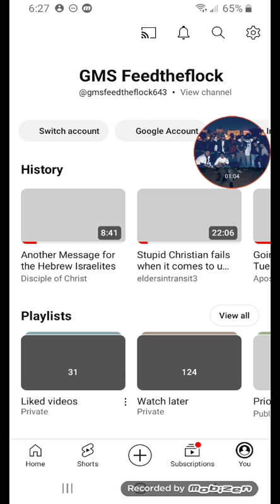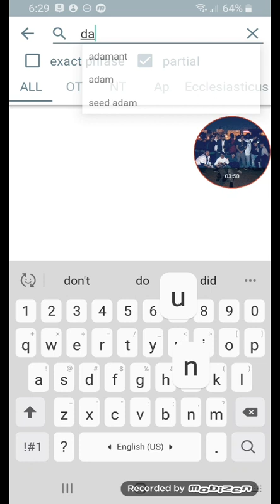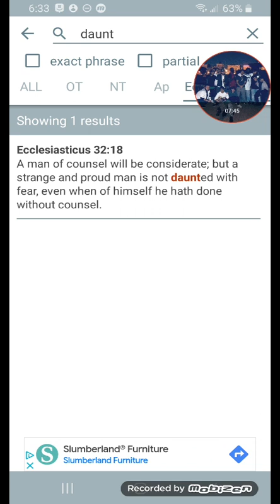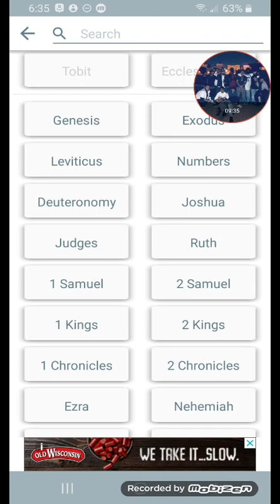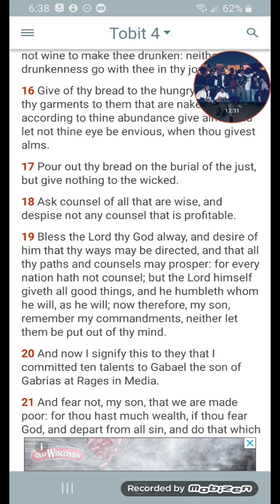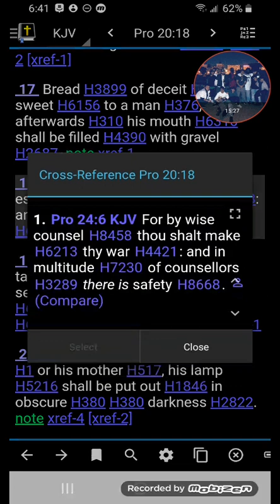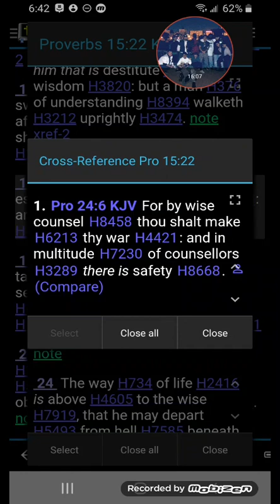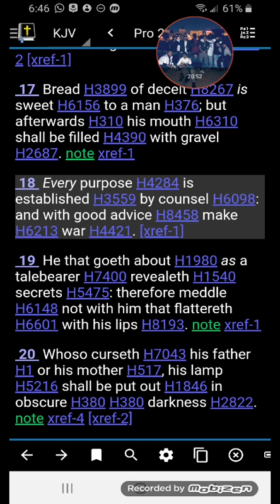"A Man Of Counsel Will Be Considerate"